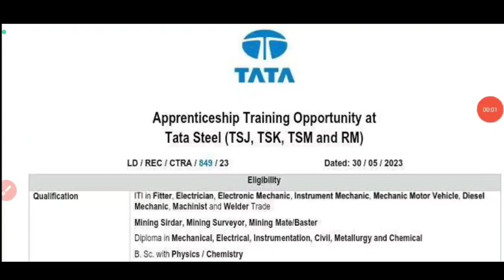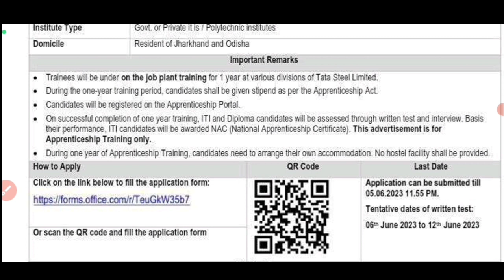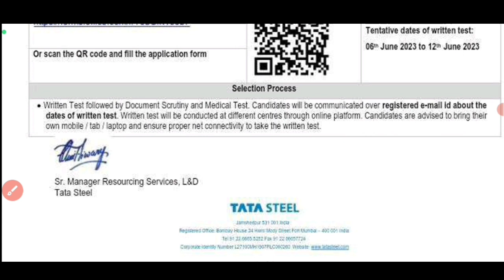TATA Steel Urgent Apprentice Recruitment 2023 End Soon